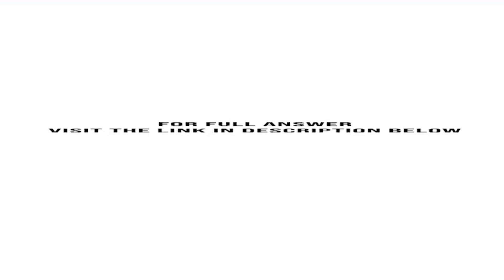Suppose the current USD euro exchange rate is 1.2000 dollar per euro The six month forward exchan...